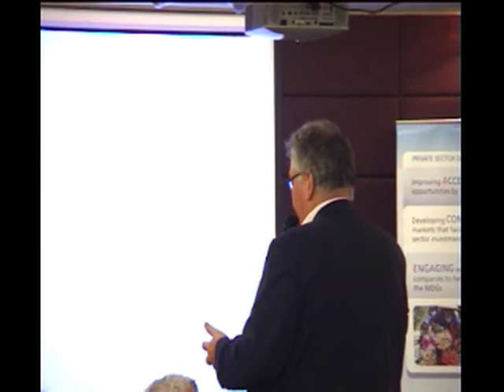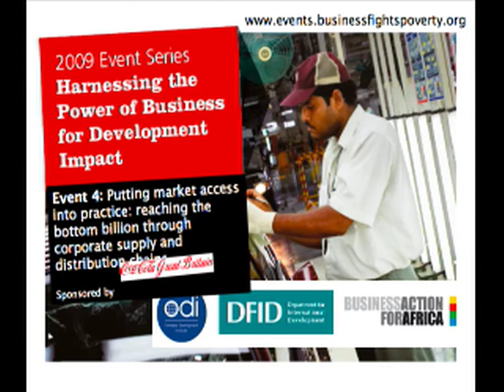Discussion with Andy Wales, David Croft, Euan Wilmhurst and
The panel take questions from the audience and discuss corporate supply and distribution chainsand their role in reducing poverty.